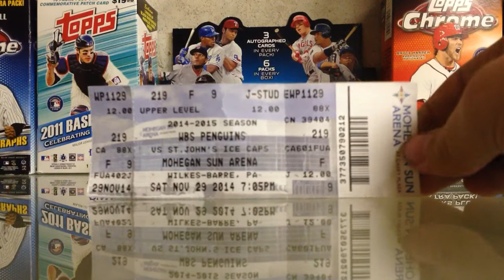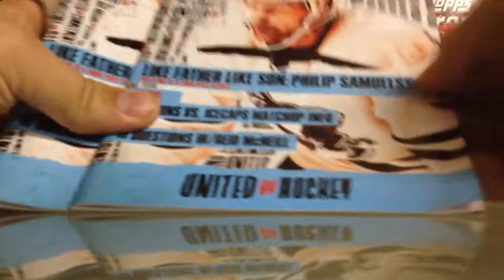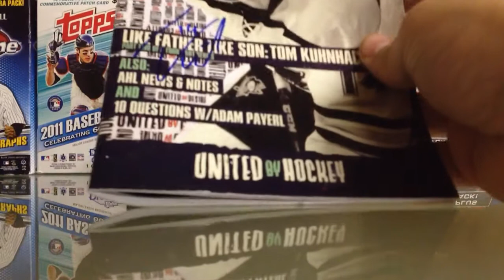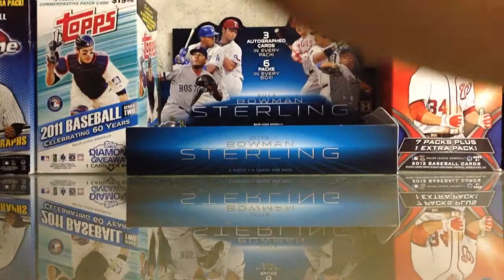SWB Penguins IP Recap! 3 Game Recap! *POULIOT* *ZATKOFF*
Like a said, I do not know too much about hockey, but it is sure fun to watch! I also just love to get autographs, so I really enjoy going!